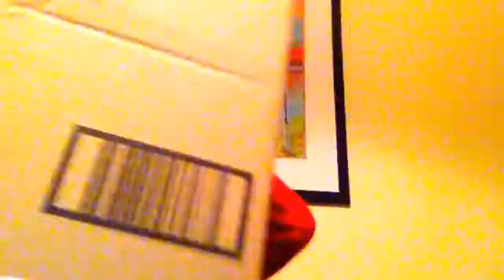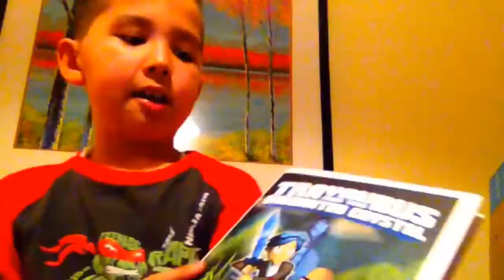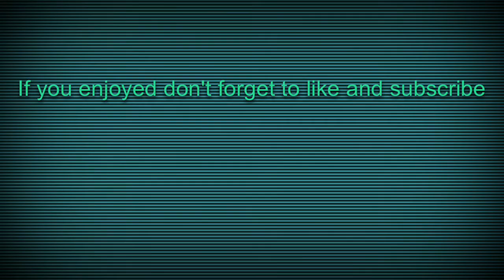Mysterious Amazon box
You will see what's inside the mysterious box